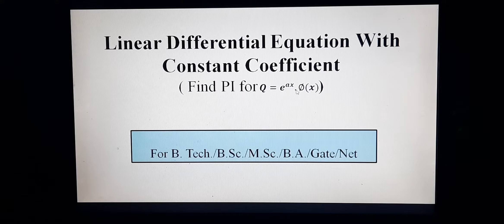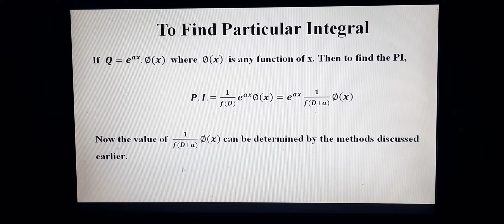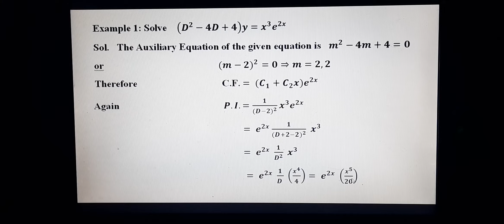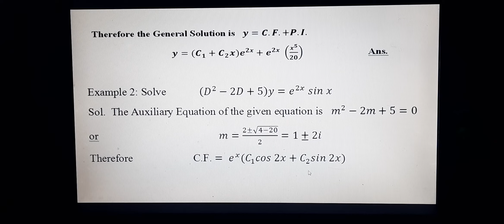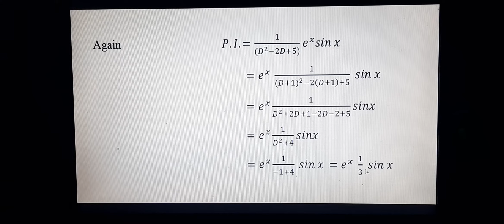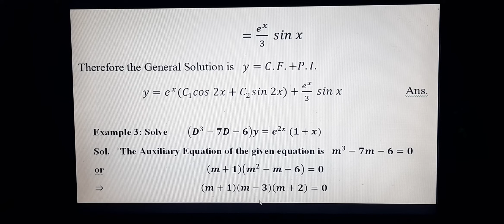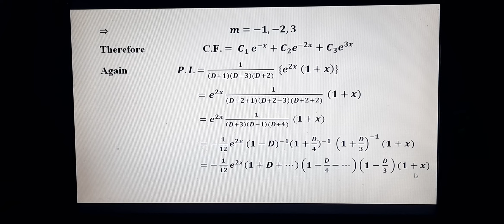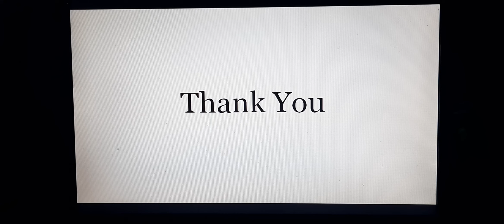Particular Integral for product of 2 functions